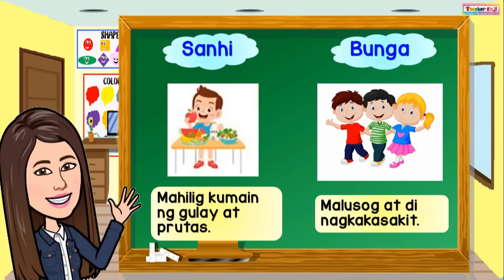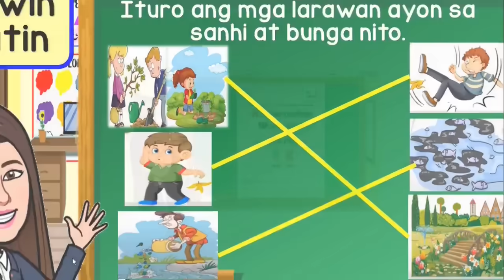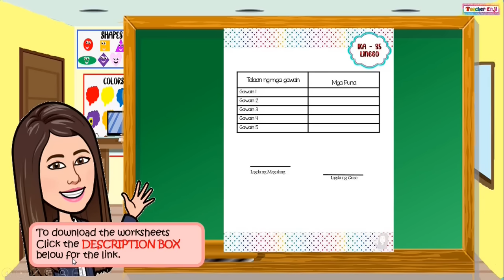WEEK 35 - SANHI AT BUNGA (CAUSE AND EFFECT) QUARTER 4 WEEK 5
WEEK 35 - SANHI AT BUNGA (CAUSE AND EFFECT)